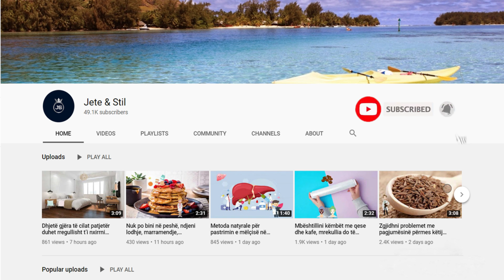Këto njolla të kuqe në lëkurë dhe ju kanë trembur? Zbuloni arsyen pse shfaqen dhe si t’i trajtoni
A jeni nga ata njerëz që injorojnë një problem të lëkurës derisa të paraqitet në diçka shumë më të madhe? Nëse kohët e fundit keni vërejtur disa njolla të kuqe në lëkurë, mos u trembni! Ne kemi disa kura natyrale që me siguri do të lehtësojnë shqetësimet tuaja.

Are you one of those people who ignores a skin problem until it shows up on something much bigger? If you have recently noticed some red spots on the skin, do not be afraid! We have some natural remedies that will surely alleviate your worries.